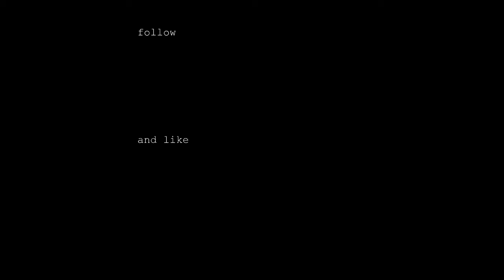yungvy - crossfire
a prod by yungvy

02202018